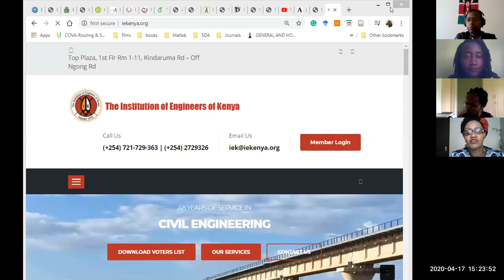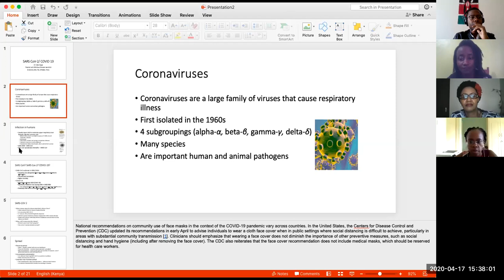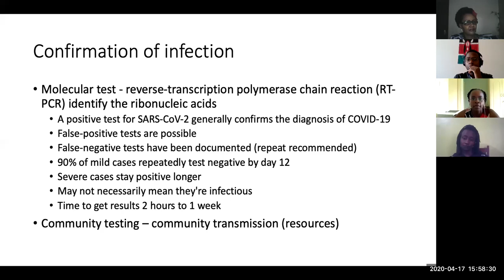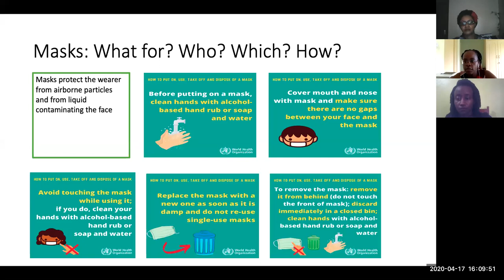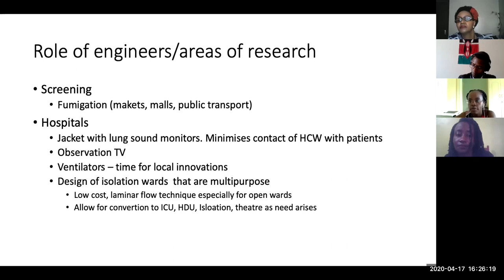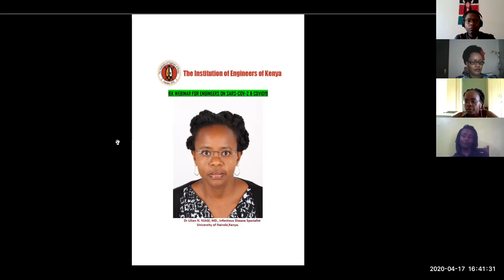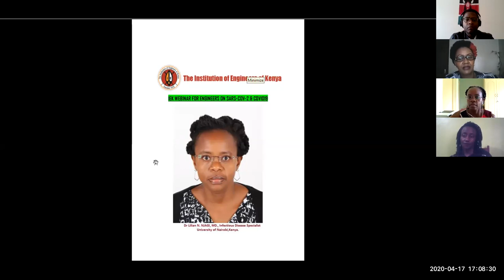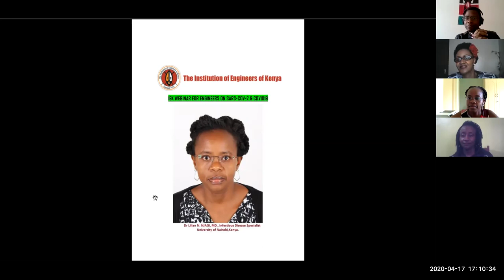ENGINEERS - COVID19 WITH DR. LILIAN NJAGI. Full video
17 April 2020

Dr. Lilian N. Njagi, Infectious Disease Specialist.
Ph.D. candidate at University of Nairobi

Interests: Research, training and clinical care in Tropical and Infectious Diseases including treatment optimization and vaccine development